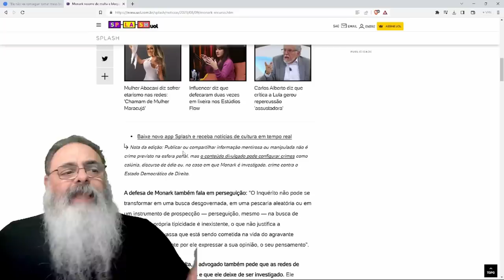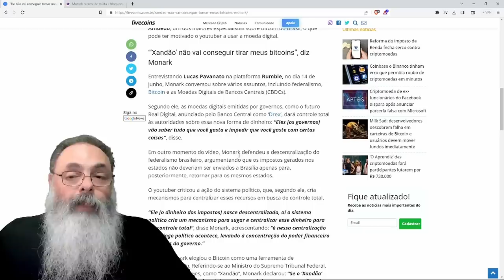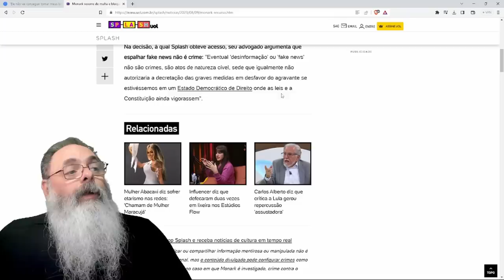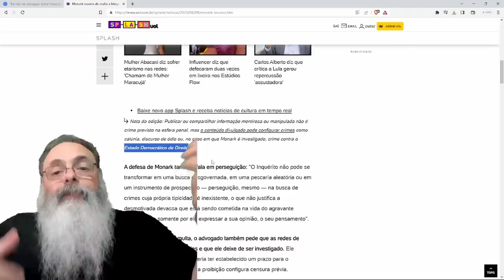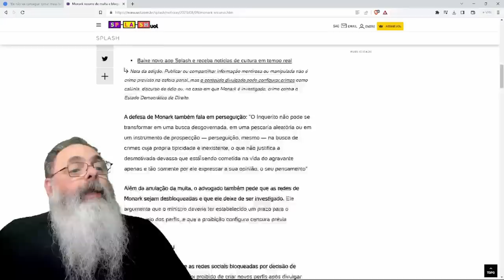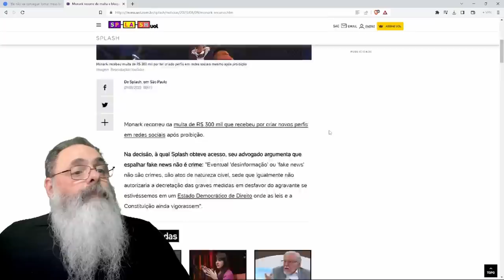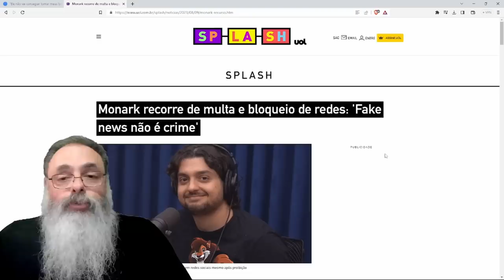MONARK disse em JUNHO que, SIM, TEM BITCOINS e que "QUER VER XANDÃO tomar os BITCOINS DELE"